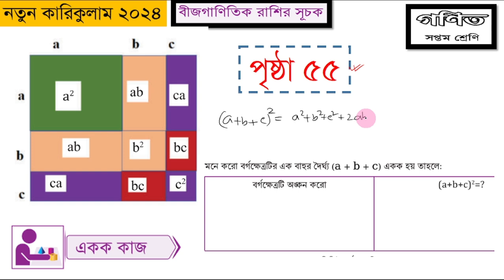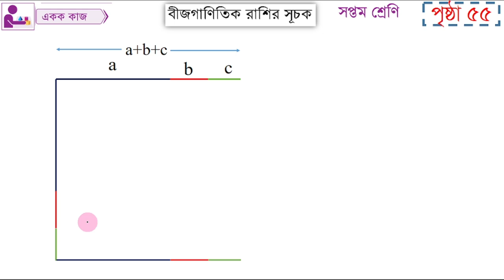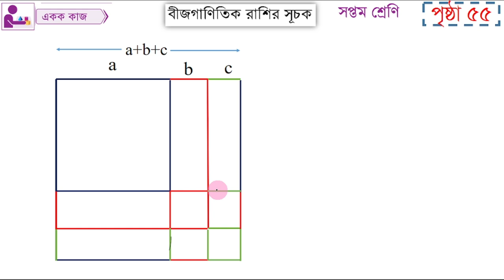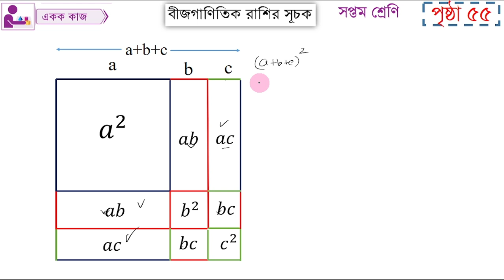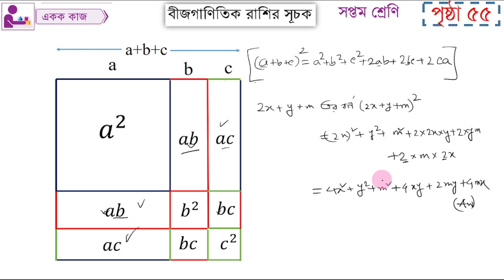Class 7 Math || Page 55 | ৭ম শ্রেণির গণিত পৃষ্ঠা ৫৫ | ছবি একে ত্রিপদি রাশির বর্গ নির্নয়। একক কাজ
৭ম শ্রেণীর গণিত ৫৫ পৃষ্ঠার সমাধান,৭ম শ্রেণীর গণিত ৫৫ পৃষ্ঠা,৭ম শ্রেণীর গণিত পৃষ্ঠা ৫৫,class 7 math chapter 2,class 7 math page 55,class 7 math page 55,class 7 math 2024,class 7 math new book 2024,৭ম শ্রেণীর গণিত ২০২৪,একক কাজ,৭ম শ্রেণীর গণিত ৫৫ পৃষ্ঠার একক কাজ,কাগজ কেটে বর্গ নির্ণয়,কাগজ কেটে প্রমাণ,৭ম শ্রেণীর গণিত অধ্যায় ২,৭ম শ্রেণীর গণিত ২য় অধ্যায়,অজানা রাশির সূচক গুণ ও তাদের প্রয়োগ,অজানা রাশির সূচক,বীজগণিতের সূত্রের প্রমাণ,বীজগণিত